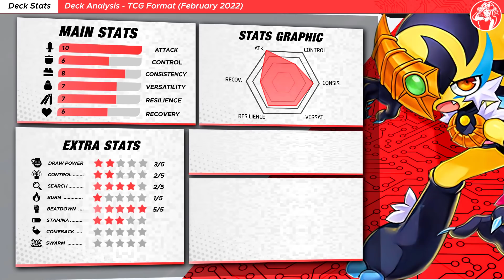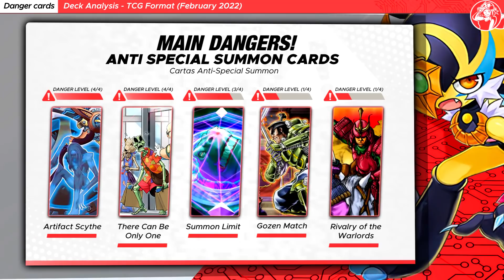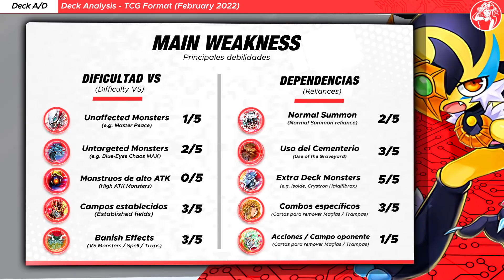Deck LUNALIGHT (TCG) + Análisis 📈 | Post February 2022 Banlist 🚫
✅ ¡La luna llena iluminará la majestuosa danza de las Lunalight! ¡Duelos y análisis del Deck LUNALIGHT Post Banlist Febrero 2022 🚫 (TCG)!

⏱️ TIMESTAMPS⏱️

0:00 INTRO
00:25 Deck Key interactions
00:35 Going second duels
05:31 Going first duels
09:51 Lost Duel(s)
12:33 Exordio QA
12:43 Deck Análisis
13:04 Deck Stats 📊
13:30 Testing Results
13:51 Decklist
14:03 Key Cards
14:14 Approximate Deck Price 💰
14:24 Budget recomendations
14:40 Tech Cards | Cards to improve the Deck
14:43 Main Dangers
15:05 Deck Advantages/Disadvantages

🎵 MUSIC VIDEO 🎵

◼ Rusty Hearts - Vivarium
◼ Yatagarasu Attack on Cataclysm - Garbage Chute
◼ Yatagarasu Attack on Cataclysm - Nobody Knows

🟧 MONSTERS

Radian, the Multidimensional Kaiju x3
Lunalight Wolf x3
Artifact Scythe x1
Lunalight Crimson Fox x1
Lunalight Blue Cat x1
Lunalight Kaleido Chick x3
Lunalight Emerald Bird x2
Lunalight Yellow Marten x2
Lunalight Tiger x1
Lunalight Purple Butterfly x1
Lunalight Black Sheep x1

🟩 SPELLS

Allure of Darkness x2
Lightning Storm x3
Polymerization x1
Foolish Burial Goods x3
Luna Light Perfume x3
Foolish Burial x1
Lunalight Fusion x1
Forbidden Droplet x3
Fire Formation - Tenki x1

🟥 TRAPS

Lunalight Serenade Dance x1

🟦 EXTRA DECK

Lunalight Leo Dancer x2
Lunalight Sabre Dancer x1
Lunalight Panther Dancer x2
Lunalight Cat Dancer x1
Time Thief Redoer x1
Brotherhood of the Fire Fist - Tiger King x1
Tornado Dragon x1
Number 41: Bagooska the Terribly Tired Tapir x1
Evilswarm Nightmare x1
Artifact Dagda x1
Underclock Taker x1
Cross-Sheep x1
Predaplant Verte Anaconda x1